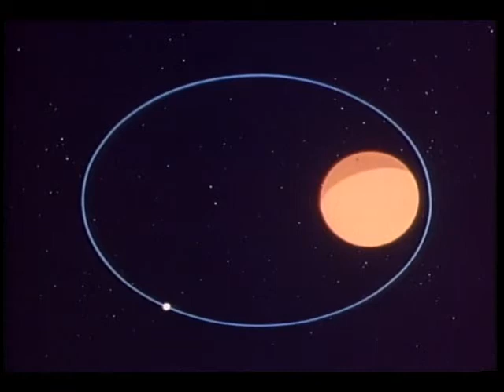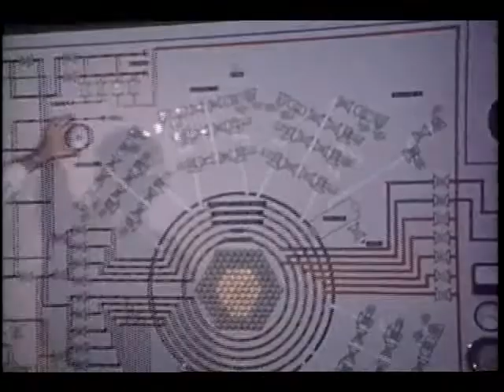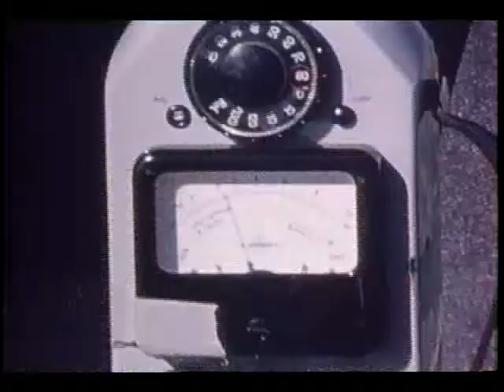1971 Aeronautics and Space Highlights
These highlights include Mariner orbit of Mars, Interplanetary Monitoring Platform, Orbiting Solar Observatory, small scientific satellite, sounding rockets, Stratoscope 11, earth resources, aeronautics, jet noise abatement, airport runway safety, Apollo 14 and 15, and Skylab.